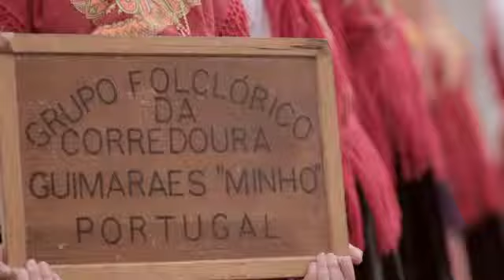Folcore Corredoura Guimarães Capital Europeia da Cultura 2012